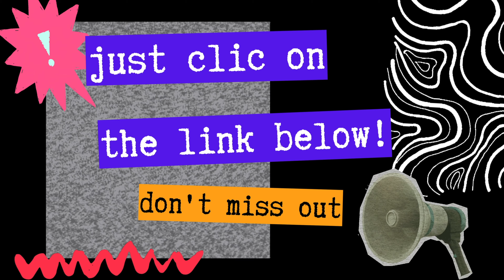BEYONCE Reaction - Listen